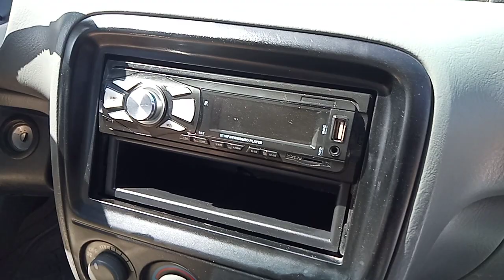ឡានលក់ធូៗCRVឆ្នាំ97លក់4300ចចា 070797259/017973395/0975044486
ឡានលក់CRVឆ្នាំ97